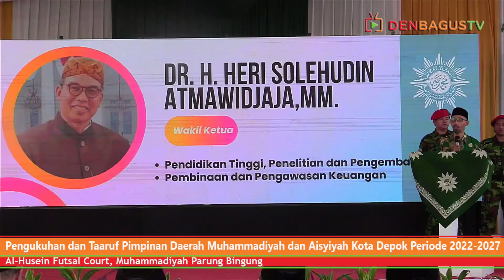Sambutan Ketua Pimpinan Daerah Muhammadiyah Depok - Ustadz Ali Wartadinata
Pengukuhan dan Taaruf Pimpinan Daerah Muhammadiyah dan Aisyiyah Kota Depok Periode 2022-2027